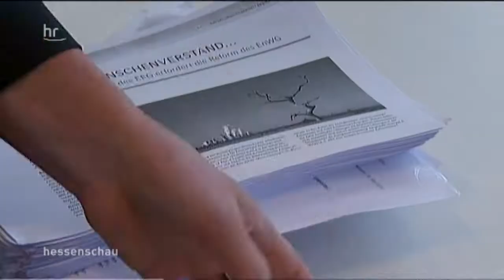Scharfe Kritik aus Nordhessen an Stromtrasse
Widerstand gegen die neue Stromtrasse Suedlink haben nordhessische Gemeinden angekündigt. Wolfhagens Bürgermeister Reinhard Schaake nannte am Montag bei einer Anhörung im Landtag in Wiesbaden die Planungen für die 600 Kilometer lange Transitleitung "unausgegoren".